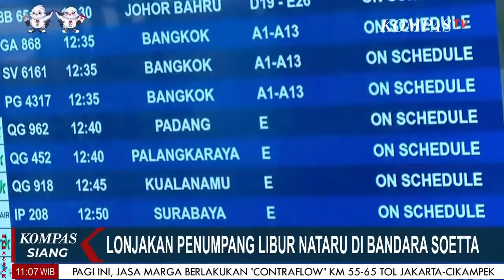Jelang Natal, Stasiun Pasar Senen Dipadati Penumpang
JAKARTA, KOMPAS.TV -